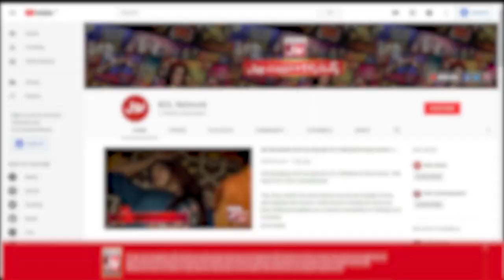Mufti Naveed Abbasi Apology From Abu Muhammad | Faysal Quraishi | Ramazan Mein BOL|Sehr Transmission